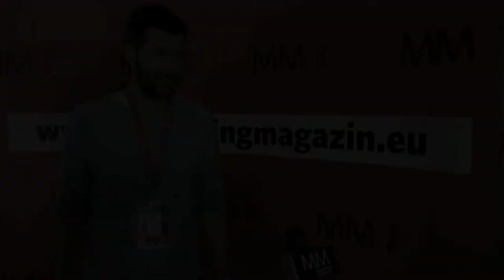Nikola Vrdoljak (404)